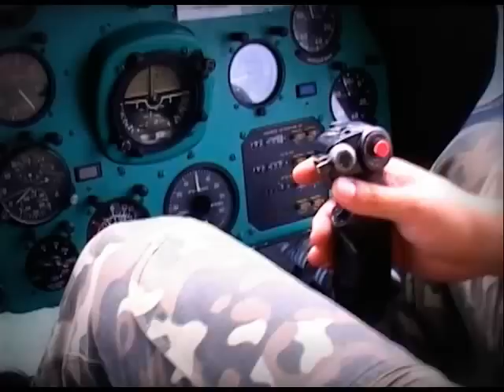Програма "Військовий вісник" №20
У програмі:
 Триває офіційний візит української військової делегації на чолі з Міністром оборони України Павлом Лебедєвим до Королівства Таїланд.
- Перша група українських миротворців 18-ї ротації відбула зі Львова до Ліберії.
- У Криму, в Чорноморському тренувальному центрі морської піхоти Військово-Морських Сил, розпочалася активна фаза бойової підготовки "чорних беретів".
- Про удосконалення процесу мовної підготовки офіцерів та курсантів йшлося під час візиту делегації Військового інституту іноземних мов Міністерства оборони Сполучених Штатів Америки до Одеської військової  академії.
- Військово-медична академія відзначає своє 20-річчя.
- Відчути себе у ролі курсантів-авіаторів Харківського університету Повітряних Сил пощастило двадцятьом місцевим журналістам, які переодягнулися у військову форму та стали до строю разом з другокурсниками інженерно-авіаційного факультету.